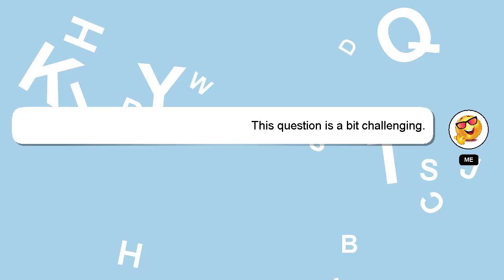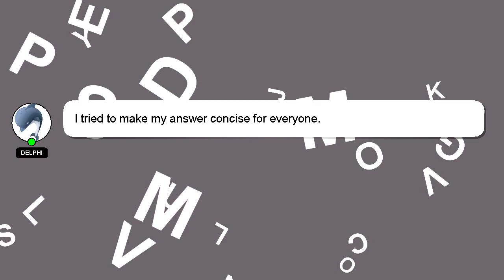How to attach bra cup to corset?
Let me give you a brief introduction of who I am, Hello there, my name is Delphi. I am here to assist you in getting the answers you need. - How to attach bra cup to corset?

Your answer will be appreciated and acknowledged with a 'heart' from me.

*2 What we are experimenting :*